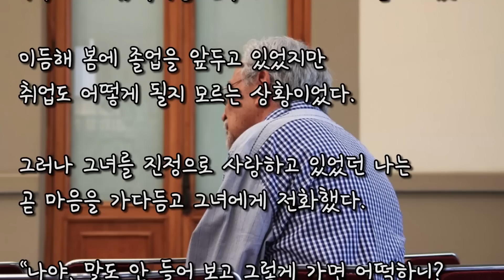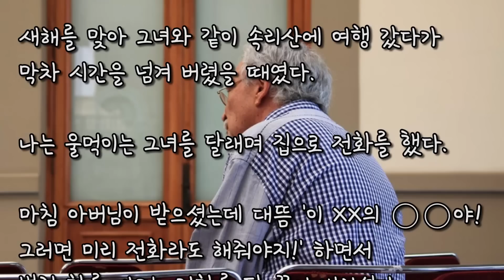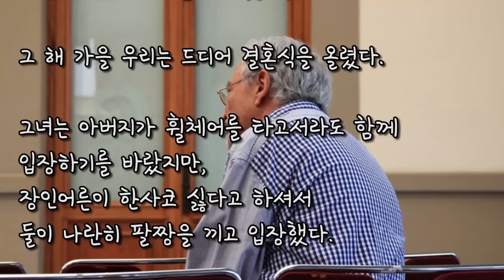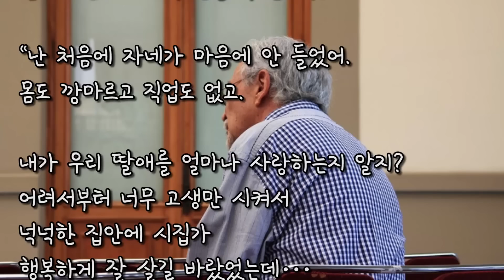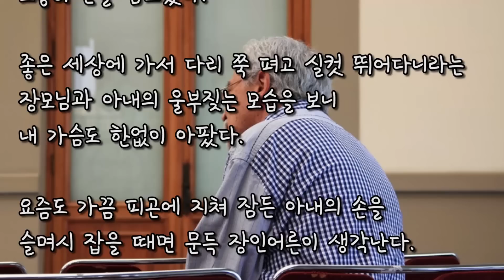[감동] 사위의 손을 꼬옥 잡고 당부하시던 장인어른은..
* 성공실화, 감동글, 폭풍눈물, 극복실화, 좋은글들을 여러분과 함께 공유합니다.